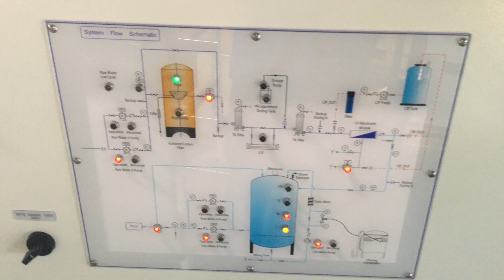加拿大試機-8